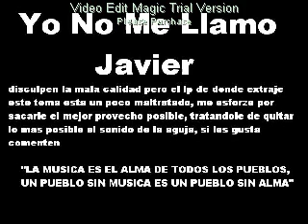Yo No Me Llamo Javier (Salsa)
Yo No Me Llamo Javier

disculpen la mala calidad pero el lp de donde extraje este       tema esta un poco maltratado, me esforze por sacarle el    mejor provecho posible, tratandole de quitar lo mas posible               el sonido de la aguja, si les gusta comenten

        "LA MUSICA ES EL ALMA DE TODOS LOS PUEBLOS,
        UN PUEBLO SIN MUSICA ES UN PUEBLO SIN ALMA"